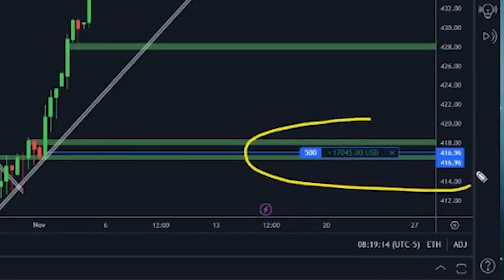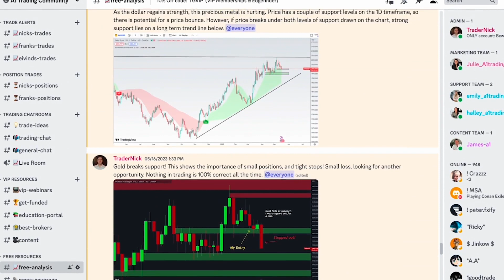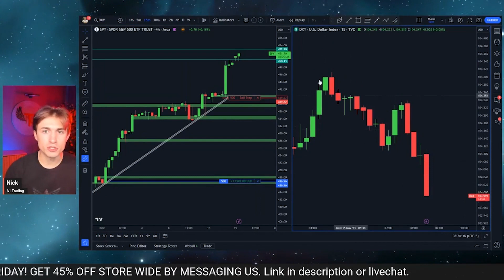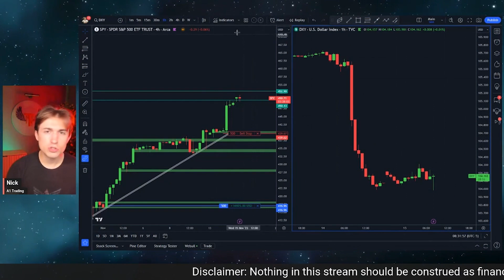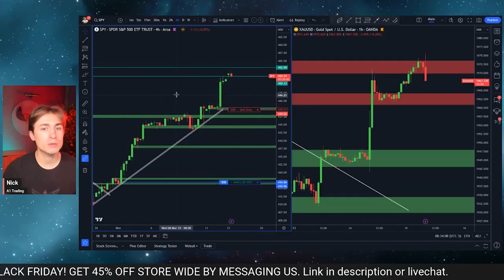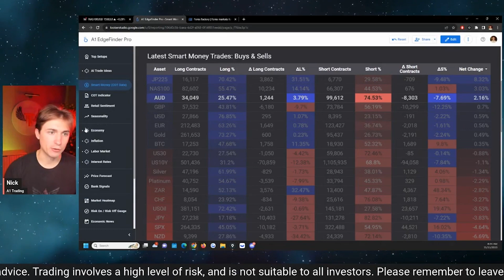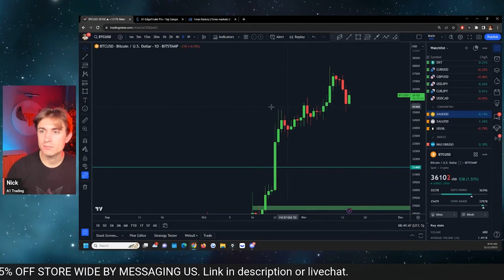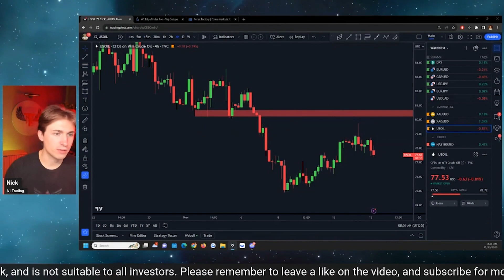More News! Check Out Today's Top Setups....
0:00 - SPX500
2:43 - PPI Impact
3:09 - DXY
4:16 - US02Y
5:05 - PPI Release
8:12 - XAU/USD
9:08 - NAS100
10:48 - COT Data
12:51 - EdgeFinder Top Trade Setups
15:50 - USOil